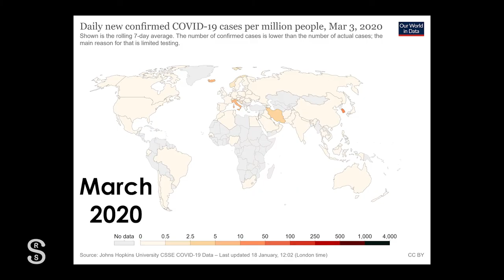Trailer: A Daffodil Blooms in Spring: a Coronavirus Interview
Andrea Pruijssers PhD, a coronavirus researcher, sits with Shira D Gordon PhD to discuss the 2020 pandemic.

Dr Pruijssers has been a key researcher in the COVID-19 pandemic with her work helping develop antiviral drugs and the Moderna vaccine.  She gives a full 45 min interview sharing her experiences in the lab and personally with the pandemic.  The video focuses on her story.

This is a SheRockScience production.